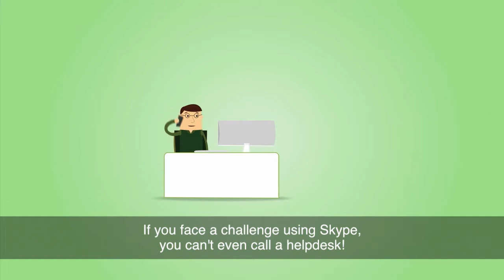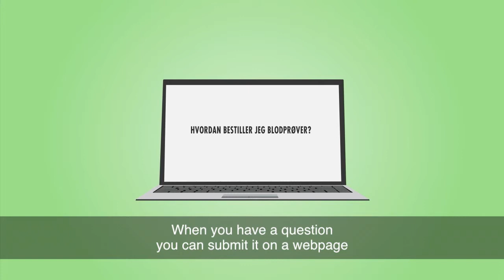MidtLink - user-driven support for patient charts at Aarhus University Hospital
MidtLink - user-driven support using social media for patient charts at Aarhus University Hospital, Denmark.